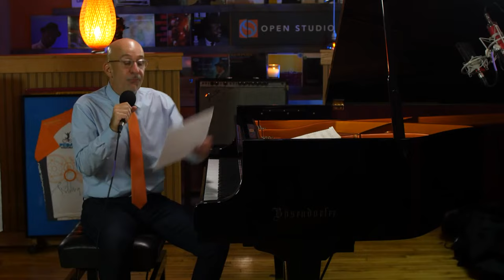Shelter in Place (Series Finale) | Solo Piano Live w/Peter Martin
🚨This is the final of the Shelter in Place/Connected in Place series. For 65 weeks straight, Peter has connected music lovers worldwide in a unique and spontaneous live stream concert, dating back to the Shelter in Place #1 on March 20, 2020, right at the beginning of the pandemic lockdowns. Since then, there have been over 250,000 views from more than 100 countries, with over $11K donated to over 25 non-profits via virtual ticket sales.

Sign up to be notified of future Peter Martin performances & livestreams

☕ Get your limited edition, commemorative Shelter in Place Series mug or shirt featuring all the tunes played throughout the series, right

🙏 Support Shelter in Place and our non-profit of the week, Pedal the Cause, by purchasing a "virtual ticket"

• Dick & Marilyn Brickson celebrating their 50th wedding anniversary! 💟

🟠The Shelter in Place Series is presented by Open Studio - Jazz Lessons from Jazz Legends

0:00 improv + images
1:12 Amazing Grace
6:42 Swingin' At The Haven
14:39 Blue Monk
22:31 Before It's Time (From Shelter in Place #1)
28:37 Sing a Song of Song
37:34 Love Theory (Kirk Franklin)
43:57 My Cherie Amour (Stevie Wonder)
54:22 Photographia (A. Jobim)
1:11:23 Cuba... New Orleans (Peter Martin)
1:18:15 Thank You Videos
1:30:19 Q&A with the Chat

📀 Pick up Peter's latest CD release recorded live in Tokyo w/ Romero Lubambo...

✌🏼Follow Peter & share your pics watching the show -
IG/TW: @iampetermartin // FB: @petermartinmusic

I love mail! Send to:
Peter Martin
℅ Open Studio
3547 Olive Blvd.